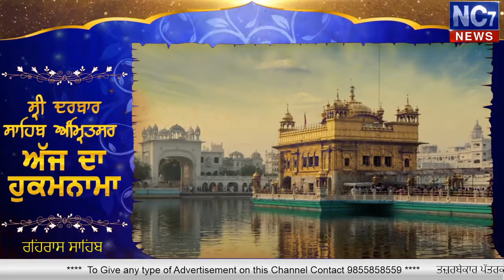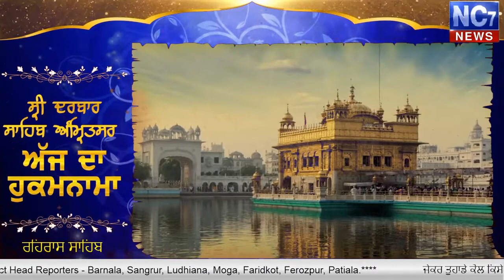Evening 19 December 2019 | Today's Hukamnama | Harmandir Sahib | Golden Temple, Amritsar | Nc7News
Keywords.-
1,hukamnama,
2 ,hukamnama sri darbar sahib,
3 ,sri darbar sahib amritsar,
4 ,today hukamnama sri darbar sahib,
5 ,todays hukamnama harmandir sahib,
6 ,todays hukamnama harmandier sahib golden temple amritsar,
7 ,todays hukamnama,
8 ,daily hukamnama from darbar sahib,
9 ,daily hukamanama from darbar sahib today,
10 ,evening 19 Dec 2019  hukamanama,
11 ,Evening 19 dec 2019 mukhwak,
12 ,hukamnama sahib,
13 ,daily hukamnama,
14 ,sri darbar sahib,